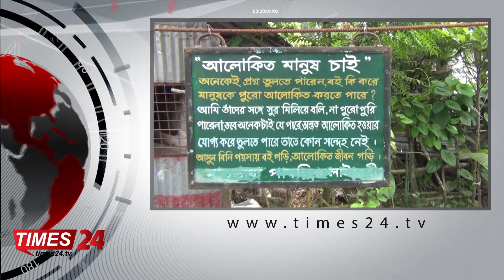মহেশপুর মাতৃভাষা গনগ্রন্থাগারের পক্ষ থেকে গুনি শিক্ষক নাজের আলীকে সম্মাননা প্রদান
মোঃ আজাদ, মহেশপুর, ঝিনাইদহঃ

৫ অক্টোবর আন্তর্জাতিক শিক্ষক দিবস উজ্জাপন উপলক্ষে মহেশপুর মাতৃভাষা গনগ্রন্থাগারের পক্ষ থেকে গুনি শিক্ষককে সম্মাননা প্রদান ও বঙ্গবন্ধু মুক্তিযুদ্ধ ও বাংলাদেশ এর উপর কুইজ প্রতিযোগীতা ও বিজয়ীদের মাঝে পুরস্কার বিতরন অনুষ্ঠিত হয়েছে।